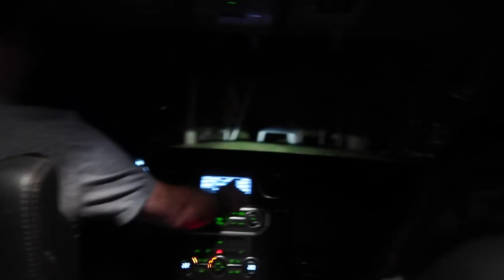What frenchie puppies do when they're cold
6-295 Queen Street East, Suite #326